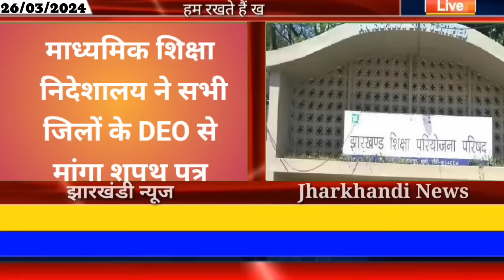आज 27 मार्च 2024 झारखंड की ताजा खबर ।। Today Jharkhand News, Jharkhand Breaking News Champai Soren